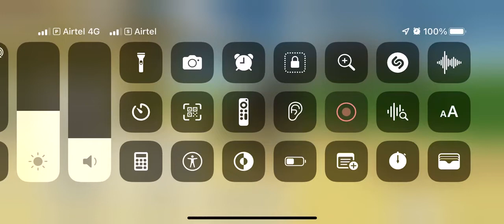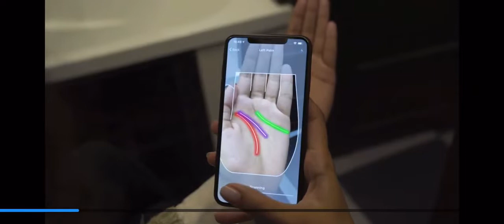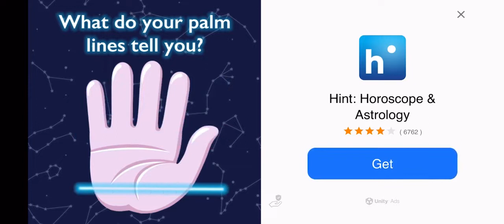Anniversary special 19 min for rudy